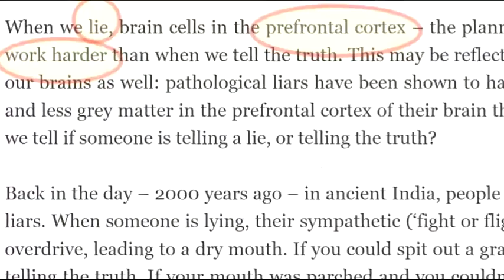مركز الكذب عند الإنسان وكيف ذكره القرآن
- للاطلاع على التوثيق العلمي وآخر مقالات الإعجاز العلمي من موقعنا:
- مقاطع فيديو الإعجاز من موقع الكحيل على جوالك
1- احفظ الرقم 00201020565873 (ضروري)
2- أرسل كلمة "اشتراك"